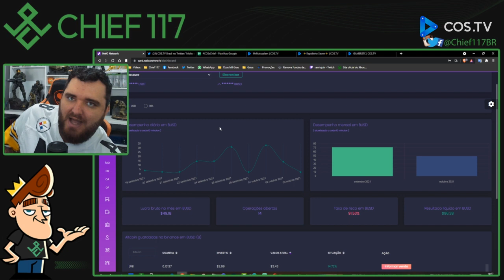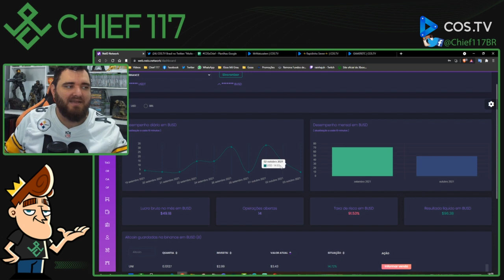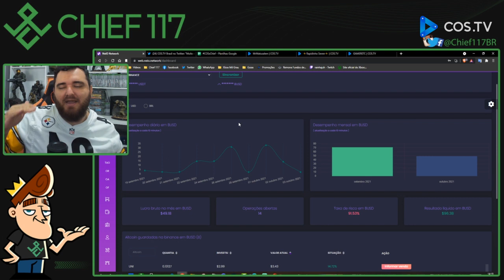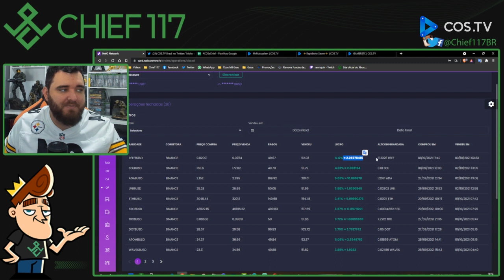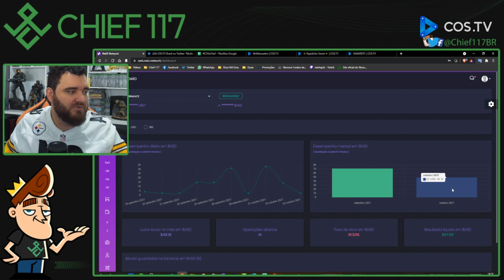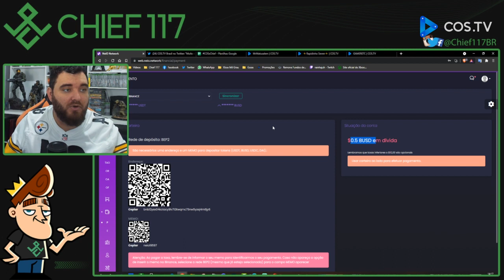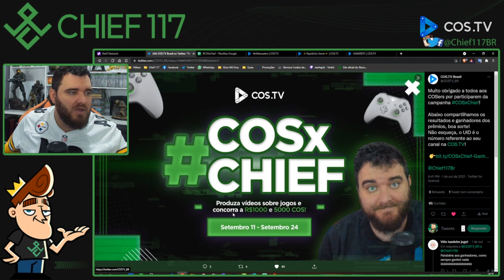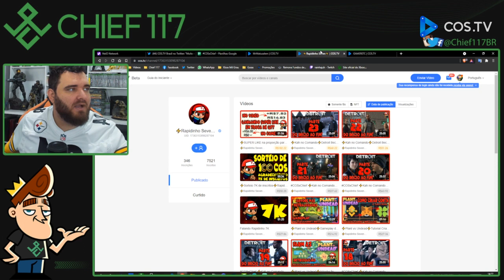COMPREI O TRAMBOLHO BRANCO, Vencedores da COSxChief e como está o BOT TRADER DE CRIPTO!